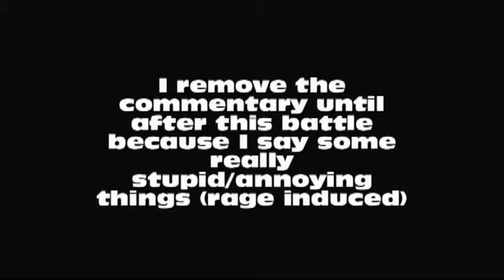Let's Play Kingdom Hearts 2- Part 22 Voice acting?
Let me know what you think haha. We continue making progress through Port Royal, and finally meet Jack Sparrow! We also meet "Mr. William Turner" but he's not as interesting. Then there's also Elizabeth, but who cares? Barbossa is also a real asshole, so is Pete. Then there's a medallion, but don't even get me started on that.

Let's Play kingdom hearts 2 part 22 port royal jack sparrow william turner barbossa interceptor black pearl